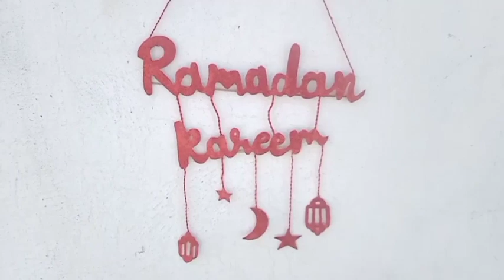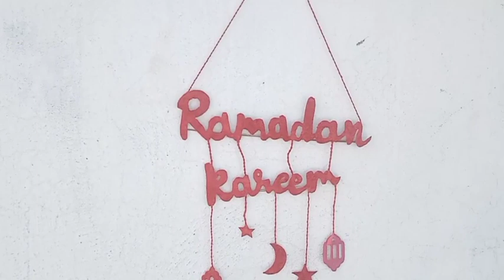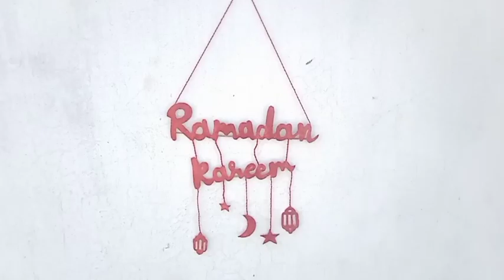Ramadan diy wall hanging❤ | DIY Ramadan craft | Eid craft idea | ramadan home decor from paper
diy craft idea for ramadan
diy ramadan decoretion idea 💡
ramadan home decor from waste paper
easy craft for ramadan
diy eid craft
diy eid decor
handmade ramadan decor items

my channel

DIY art colleen